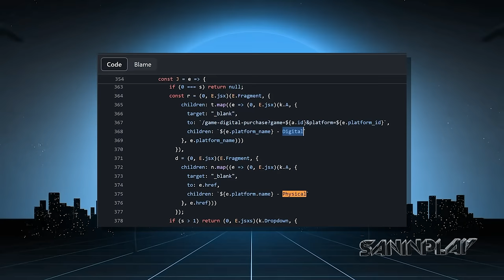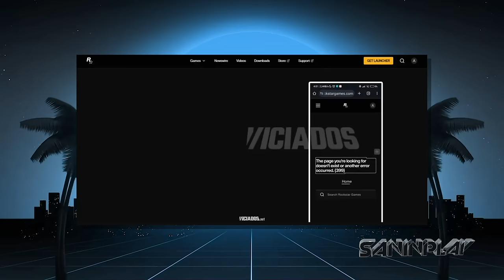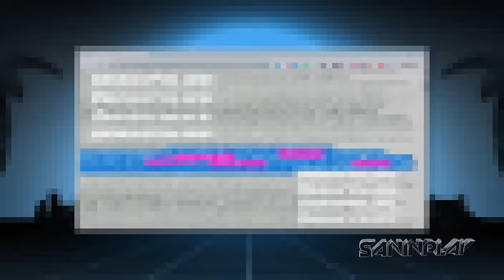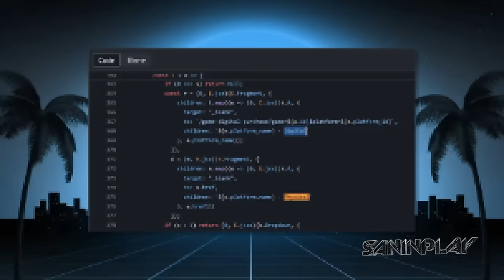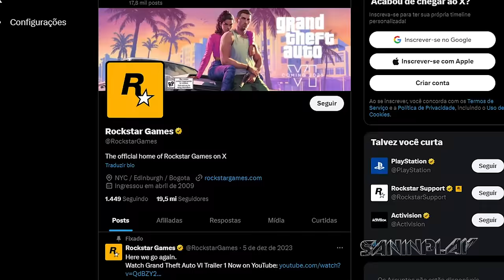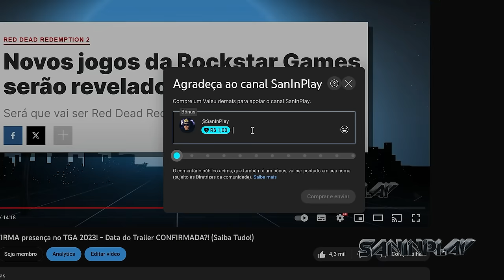GTA 6: Fãs encontram Possível PRÉ-VENDA no site da Rockstar! - Trailer 2 tá chegando... (Veja)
Índice:

00:00 - Prévia
00:21 - Abertura
00:29 - O que teremos no vídeo de hoje?...
00:53 - LIKÃO + SUB pra fortalecer
01:03 - Rockstar faz alterações no seu site em preparação para o GTA 6
01:42 - Site da rockstar fica fora do ar por algumas horas..
02:54 - Fãs encontram suposta pré-venda do gta 6 no site da rockstar
04:52 - Artista recria arte icônica com todos protagonistas do GTA
05:58 -  Conclusão
07:08 - Encerramento
07:28 - Membros!

Dublagem AI e legendas: Rafael Godoy
Edição: Weverton Nascimento